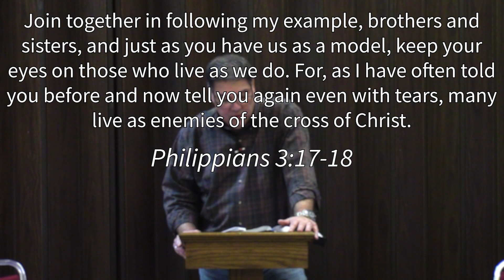Live a Holy, Righteous, and Godly Life